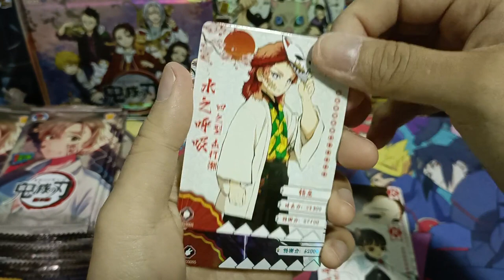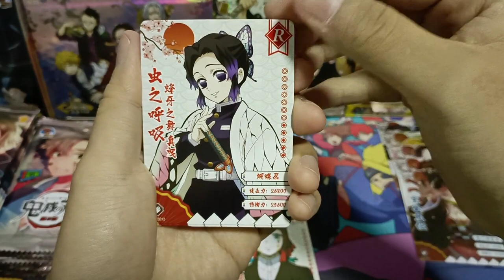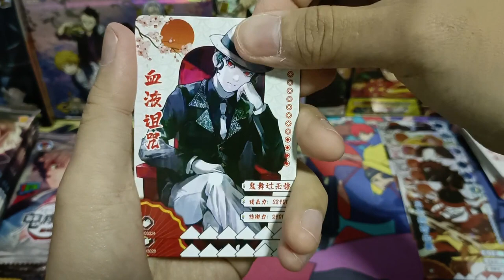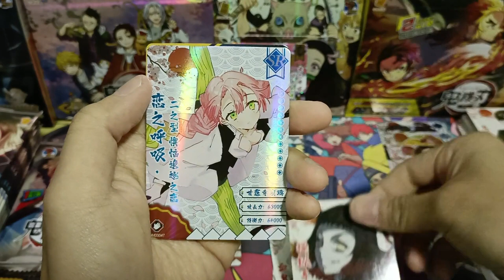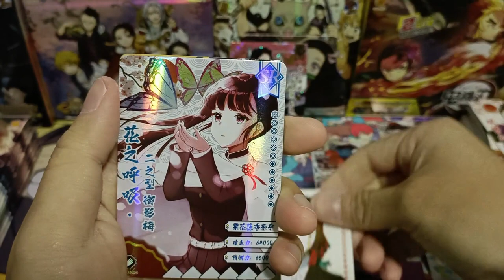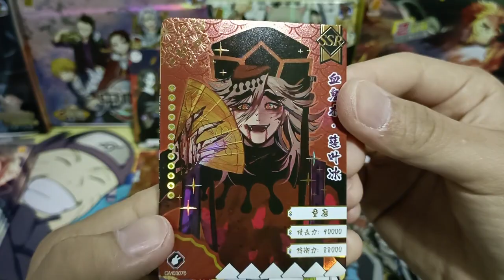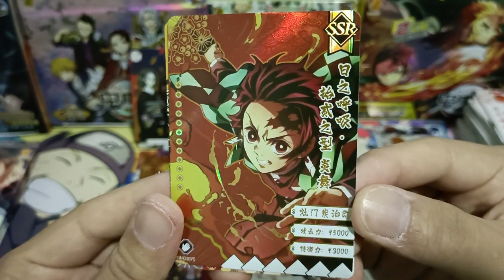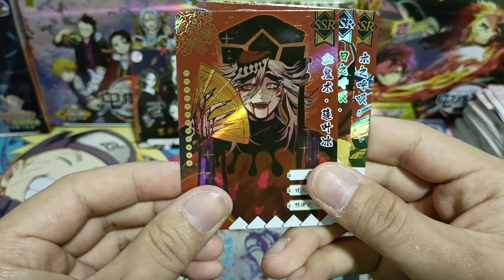[ASMR] 3rd Series Classic | Demon Slayer Booster Box Opening (No Talking)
Wave:  The 3rd Series
3rd Series Classic Booster x 36 Packs